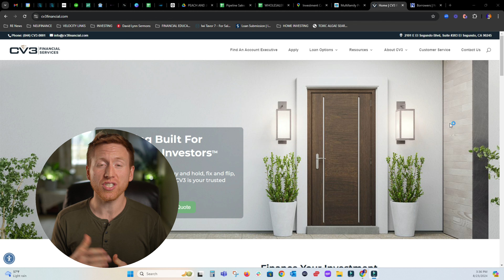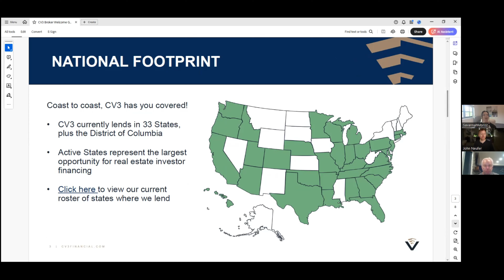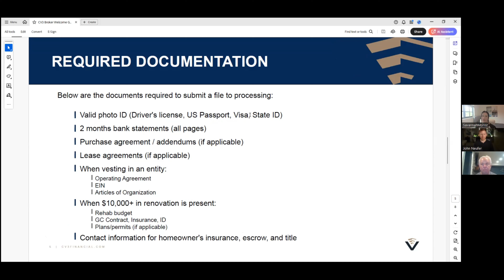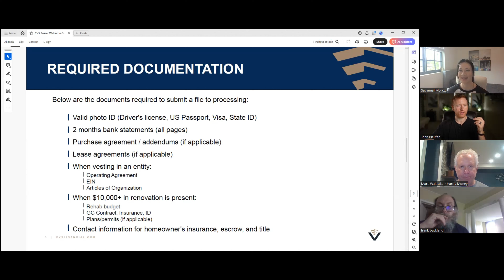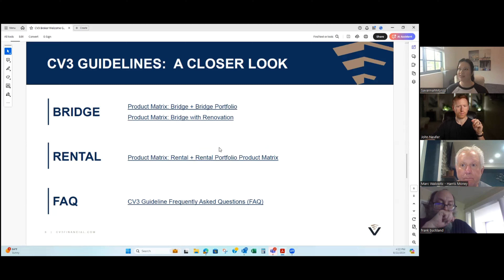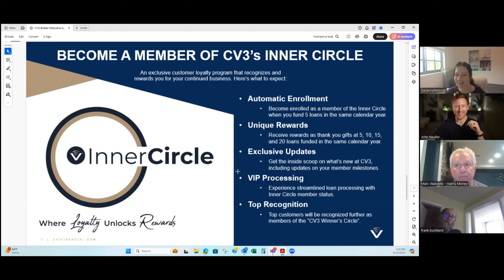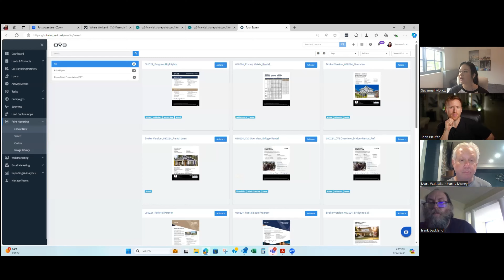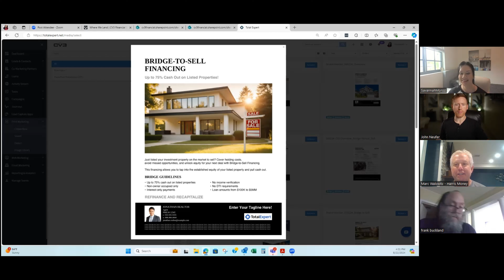Investing with 10% Down Just Got Easier